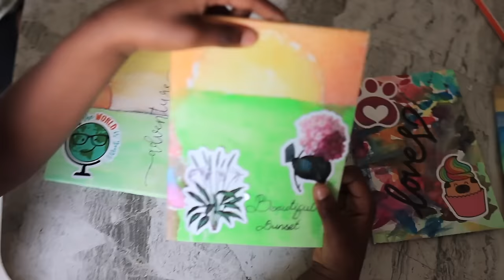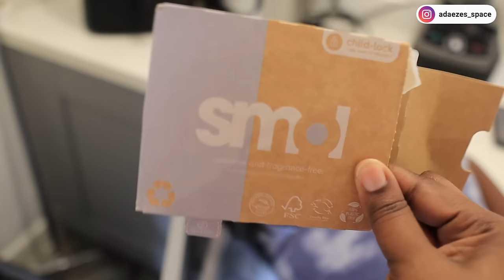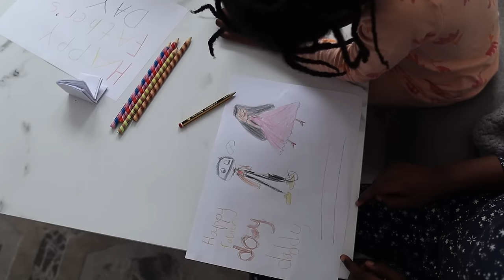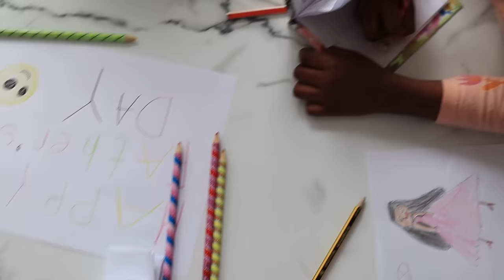Surprising UK Health Checks, Entertaining my girls, Busy Week in my life.